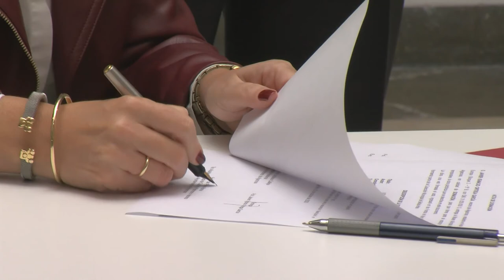El Museo Municipal recibe a través de una donación particular nuevas obras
El Museo Municipal ha recibido una donación de obras pictóricas de Javier Ignacio Ortega, entre las que se encuentra una pintura de la desaparecida artista algecireña Blanca Orozco, consistente en un díptico realizado con técnica mixta. La obra de Orozco ingresará en los Fondos del Museo, formando parte de la Colección Municipal de Bellas Artes, que se mostrará en exposiciones temporales. Además Ortega ha donado dos reproducciones en papel de las obras “Y se quedó dormida” de Andrés Mérida, y “Calle Alcalá” de Paula Varona.